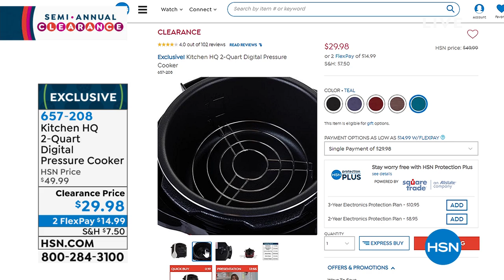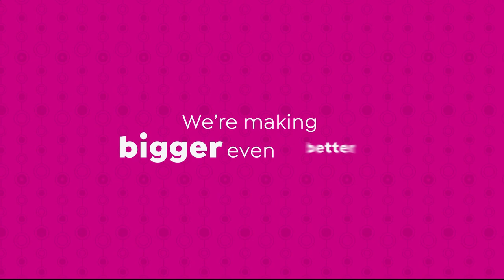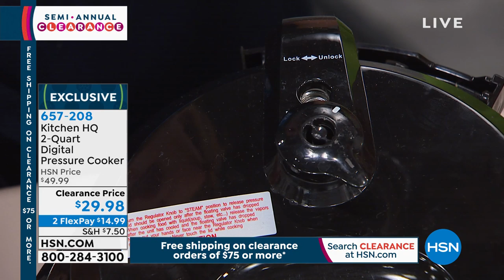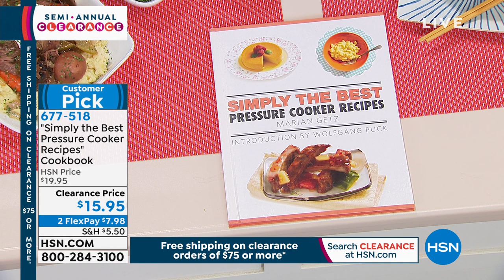HSN | Kitchen Clearance 12.24.2019 - 07 AM